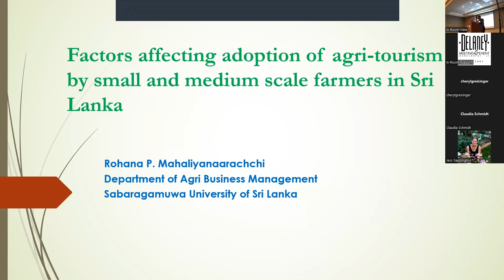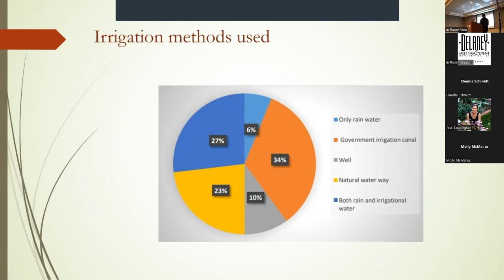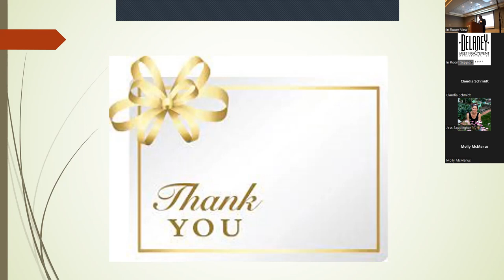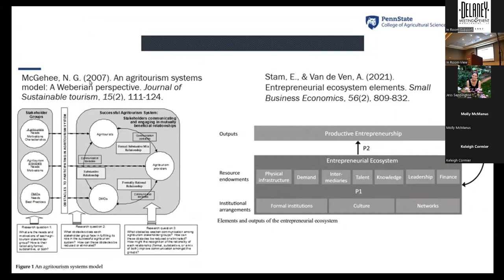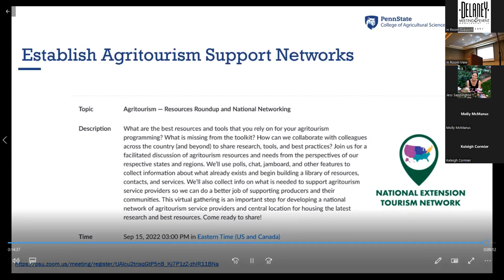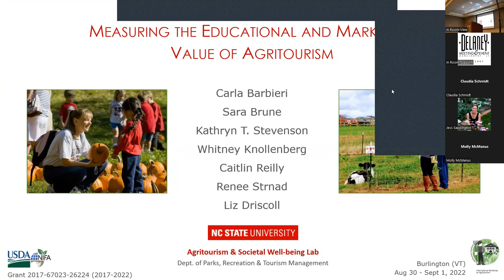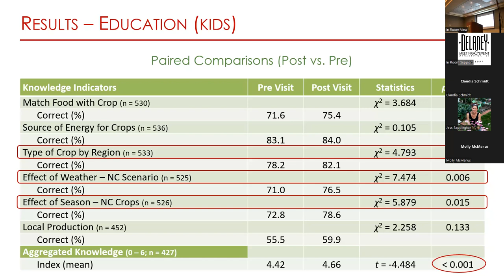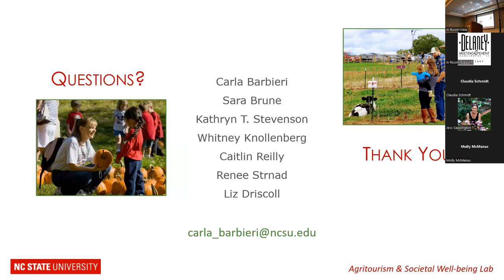Supporting Agritourism Development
Presentations:
Factors Affecting Adoption of Agri-tourism by Small and Medium Scale Farmers in Sri Lanka (Rohana Mahaliyanaarachchi -Sabaragamuwa University of Sri Lanka)
Agritourism Support Indicators for the United States (Claudia Schmidt -Penn State University, Lisa Chase -University of Vermont, Stacy Tomas -National Extension Tourism Network, Stephan Goetz -Penn State University)
Measuring the Educational and Marketing Value of Agritourism (Carla Barbieri -North Carolina State University, Sara Brune -North Carolina State University, Kathryn T. Stevenson -North Carolina State University, Whitney Knollenberg -North Carolina State University, Caitlin Reilly -North Carolina State University, Renee Strnad -North Carolina State University, Liz Driscoll -North Carolina State University)